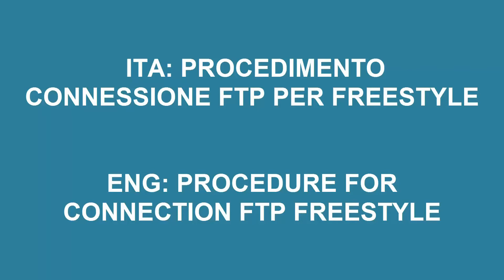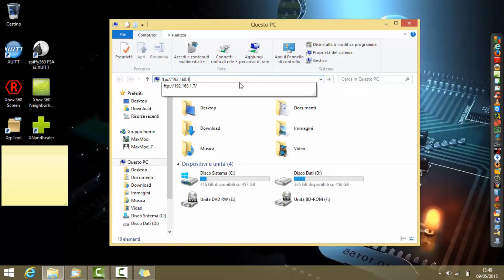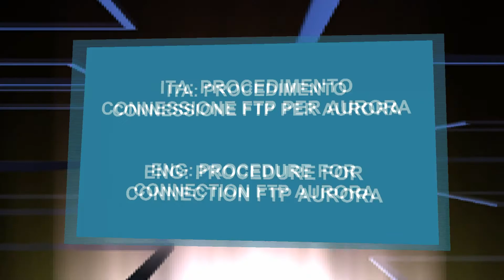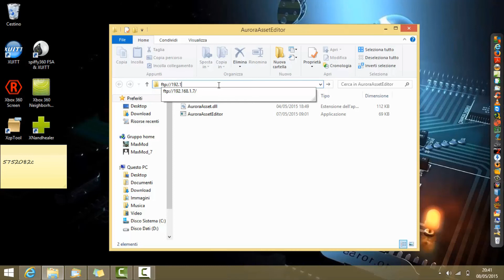FTP AURORA FTP FSD CONNESSIONE FTP AURORA & FSD PER TRASFERIMENTO FILE XBOX RGH R-JTAG.